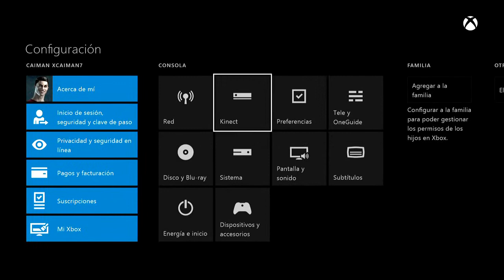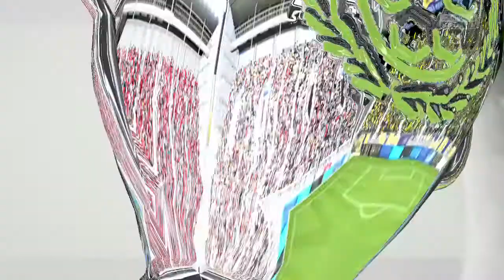MODO MÁNAGER (Ep.24) II Debut en Europa!! II xCaiman7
Aquí os dejo con un nuevo vídeo, espero que guste!!
Mí twitter: @xCaiman7